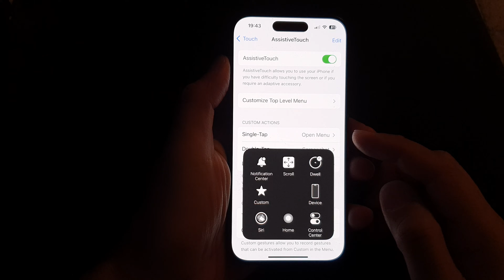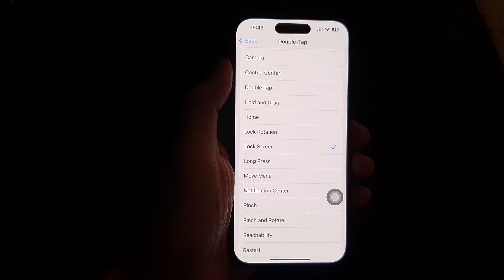iPhone 15/15 Pro Max: How to Lock The Screen Using AssistiveTouch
Learn the step-by-step process of locking your screen using AssistiveTouch on the latest iPhone 15 models - iPhone 15, iPhone 15 Pro, iPhone 15 Pro Max, and iPhone 15 Plus running iOS 17. This comprehensive tutorial covers everything you need to know, from enabling AssistiveTouch to customizing your settings. Lock your screen with ease and accessibility.